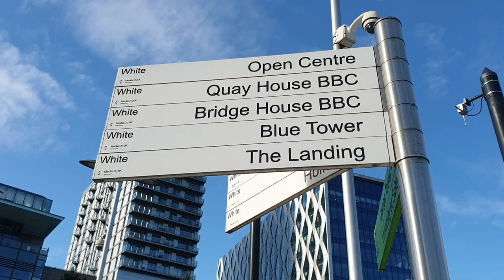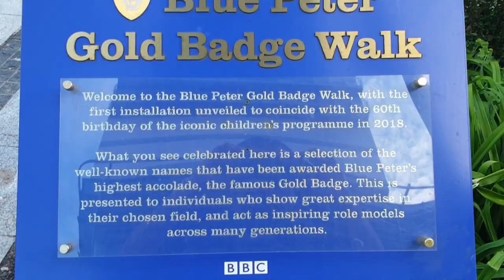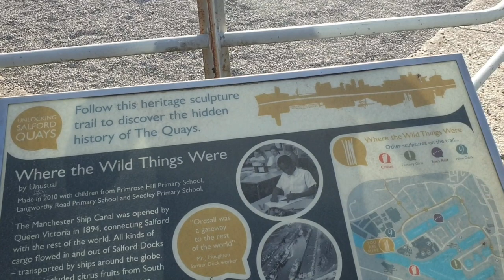Tour of Media City Manchester UK 🇬🇧